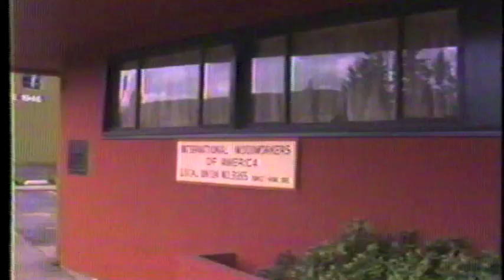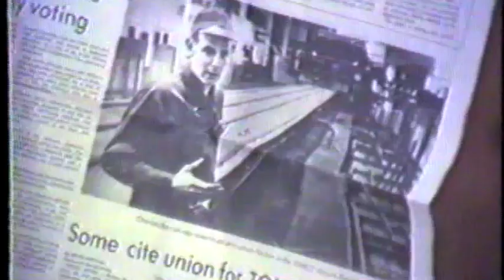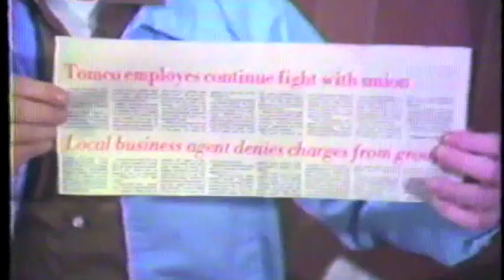Tomco Lumber Amos Horner 2 of 2